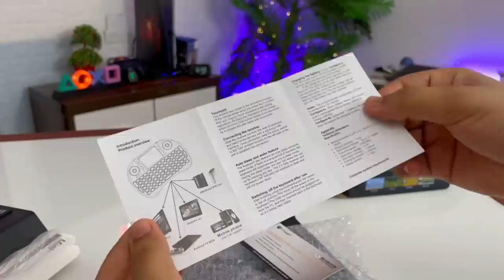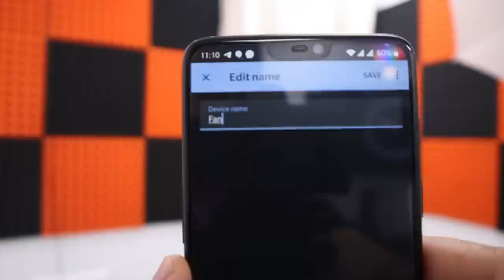Top 5 Tech Gadgets Under ₹1000😍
⚡ Wireless Numeric Keypad

⚡Mini Wireless Keyboard

⚡Wipro 16A Wi-Fi Smart Plug

⚡Retro Game Box Console

⚡Kechaoda K66 Plus Slim Card Phone

My Gears:-